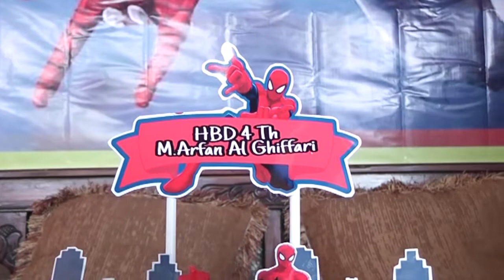Arfan ULTAH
acara ulang tahunya ARFAN yang ke 4.